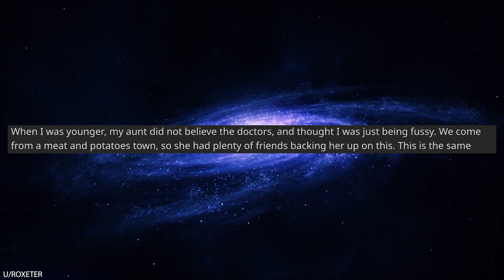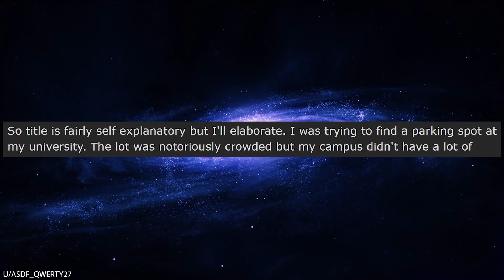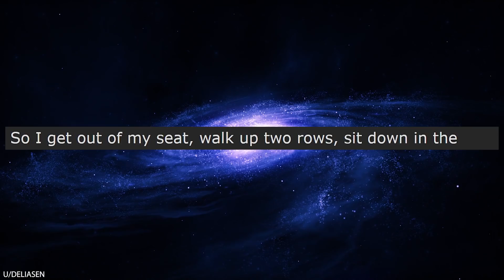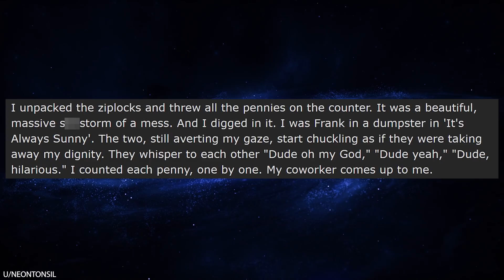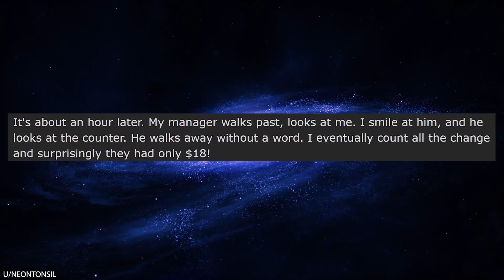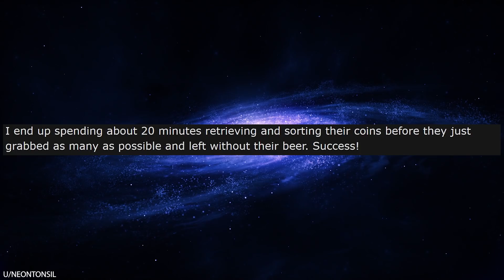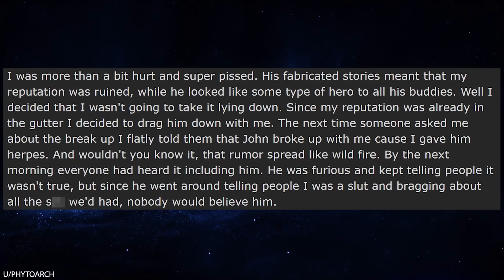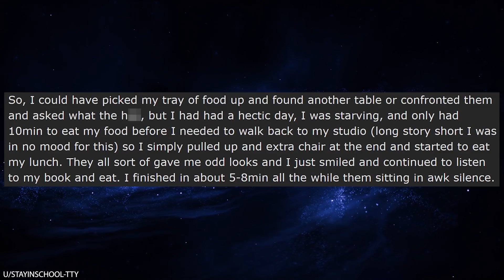r/Pettyrevenge They Paid with Pennies, So I Got Revenge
r/Pettyrevenge What happens when 2 obnoxious customers try to pay with thousands of pennies? OP gets revenge by counting out their change one penny at a time... and then, forgetting the count and starting over. Again and again. And again! The morons stood there for HOURS waiting for their stupid prank to be over. Meanwhile, the clerk was getting paid for his job so he didn't mind at all!